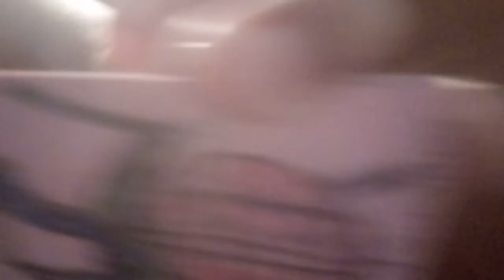Virtual Galaxy song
I need this virtual Galaxy TCG I made this virtual Galaxy TCG game when I was seven years old lol🤪